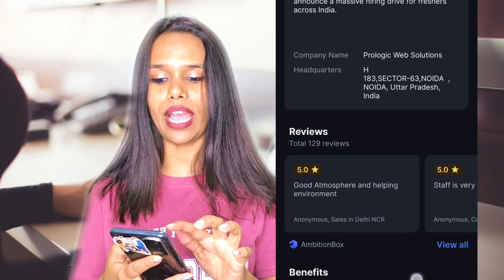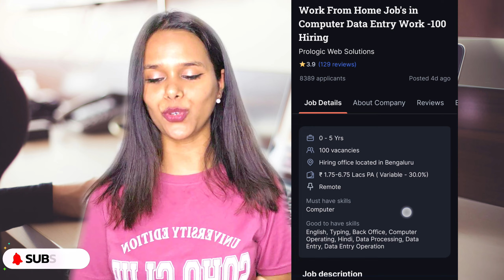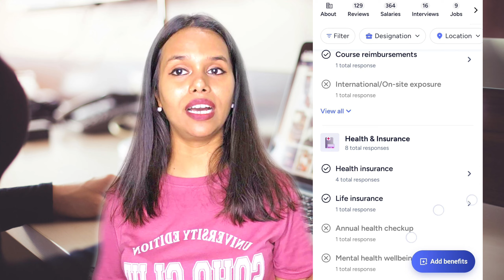Data Entry Work From Home| Data Entry Jobs 2024 | Remote Jobs | 12th Pass | Freshers | Priyaifly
Priya_ifly is here to support you in your career journey.

Let's take off this exciting career exploration together! 🚀✈️

Are you ready to explore the best work-from-home jobs in 2024? In this video, we’ll uncover the top remote job opportunities, the skills you need to succeed, and tips on how to land your dream job from home.

Remote job opportunities
Best remote jobs
Skills for remote work
Freelancing tips
Intouchcx jobs
Bpo jobs
Bpo work from home job
Bpo jobs on india
Bpo chat process jobs
Work from home for housewife
Priyaifly
Career
Data entry jobs
Data entry